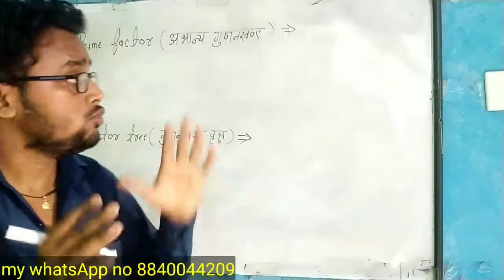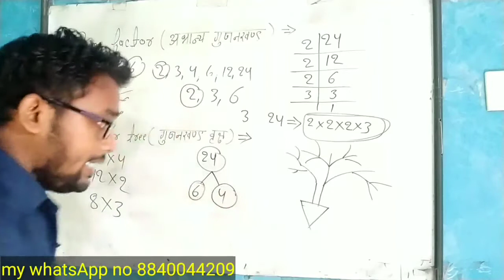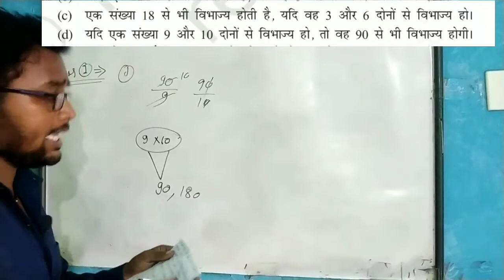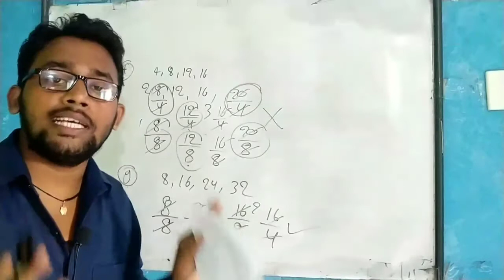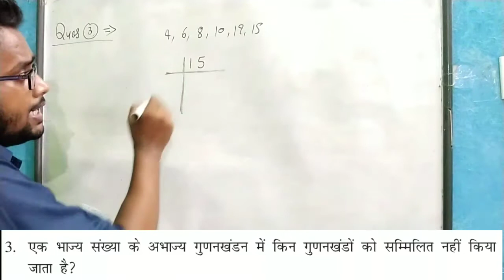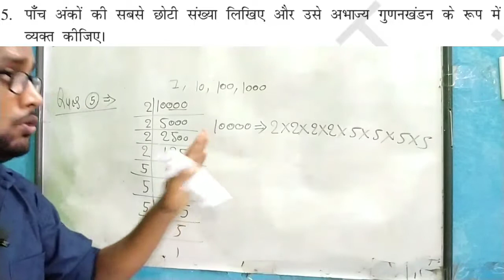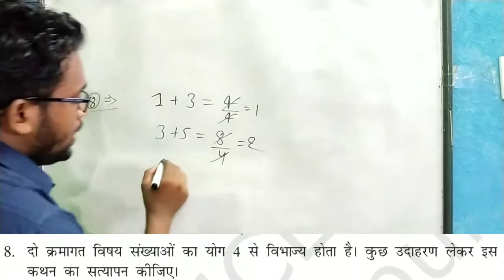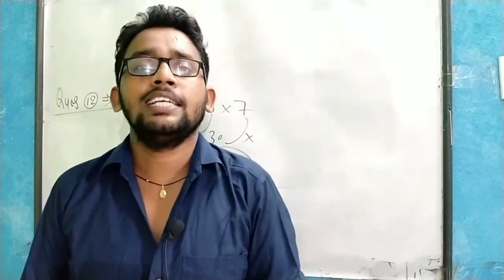अभाज्य गुणनखंड (Prime Factor),गुणनखंड वृक्ष(Factor tree),class 6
Hi, I'm [Rohit prajapati]. This is my channel about Maths beginner classes that you can use to grow your study .

If you're a class 6,7,8,9 who wants to learn Ncert maths get

My channel publishes videos that focus on Ncert maths class 6,7,8,9 and all compitition exam. If that sounds like it could be helpful for you, please join me!

Join our Maths beginner classes  growing your study  for new videos  everyday

  study INQUIRIES